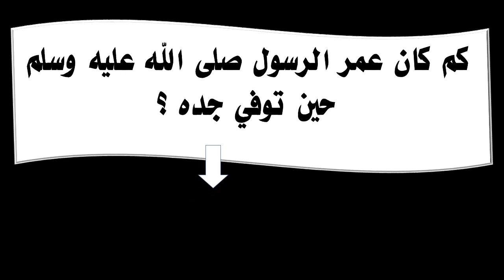كم كان عمر الرسول صلى الله عليه وسلم حين توفي جده ؟